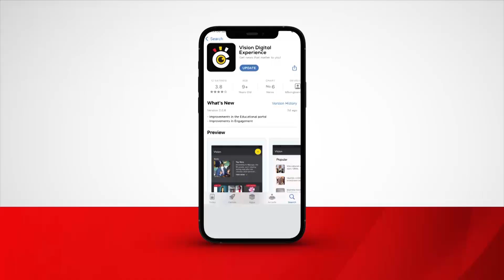Museveni pays respect to late Canon Constance Kabonero